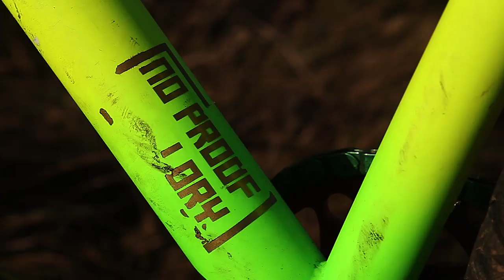Sam Pilgrim - NS Bikes Majesty bike check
Video bike check of Sam Pilgrims NS Majesty bike which over the last year he took to the podium on most of the FMB World Tour and several other events.

Frame: NS Bikes Majesty Park 2012 Lemon & Lime
Fork: Marzocchi DJ 1 2012
Headset: Octane One Warp 1 Integrated
Gyro: Trickstuff Trixer
Stem: Octane One Chemical Pro 2012
Handlebar: NS Bikes Proof 2012 Lemon & Lime
Grips: NS Bikes Sam Pilgrim Signature
Pedals: NS Bikes Aerial Pro 2012 Lemon & Lime
Crankset: Octane One 2PCS 2012 Prototype Black
Sprocket: Gusset 4X 27T
Chain: Gusset Halflink
Saddle: Gusset All-in-One Plastic
Seatpost:   Gusset All-in-One
Wheels: Halo Chaos Complete
Tires: KHE Mac 2 Dirt

For more information about Majesty frame and NS Bikes products visit our official